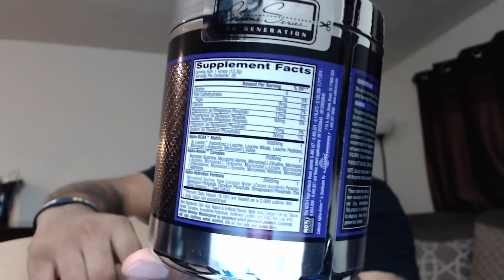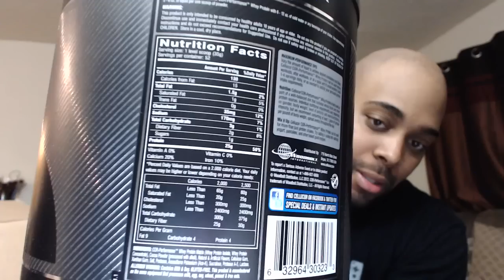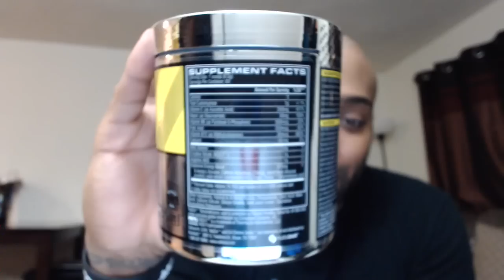Cellucor Unboxing - 25% OFF DISCOUNT + NEW FLAVORS AND PRODUCTS | iPodKingCarter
Cellucor 25% Discount Code: IKC
Spam the LIKE button for more!

 gaming equipment!